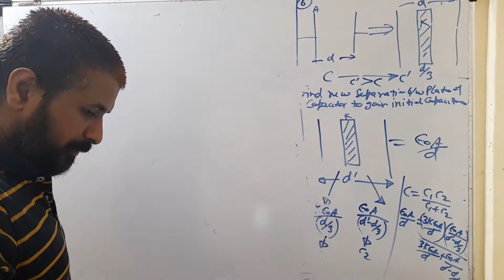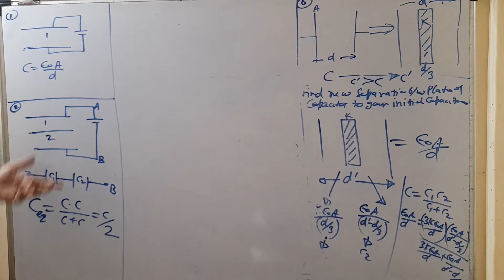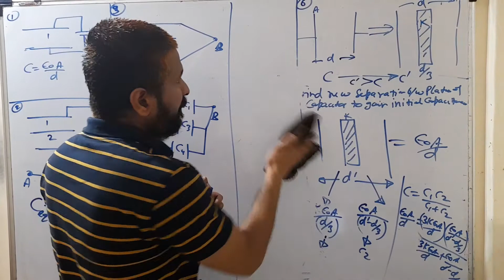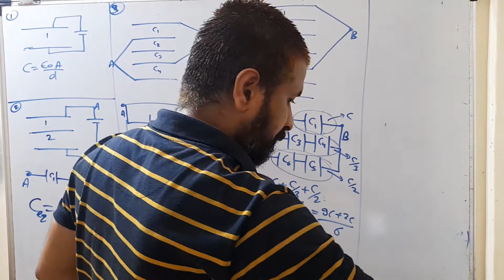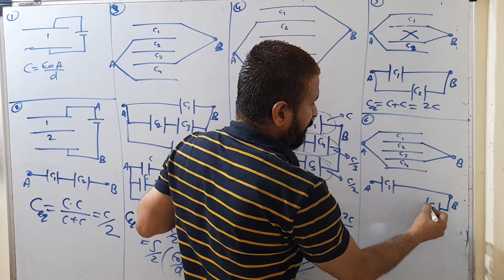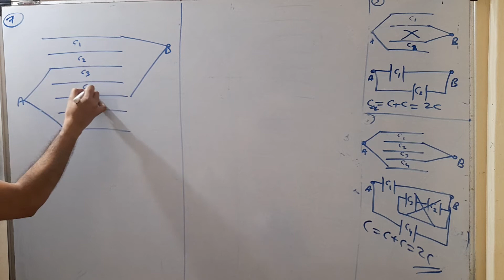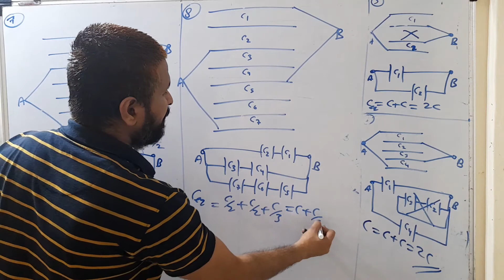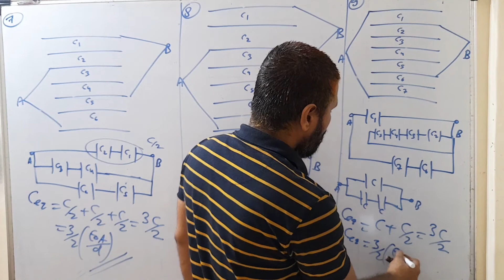Capacitor combination of parallel plates